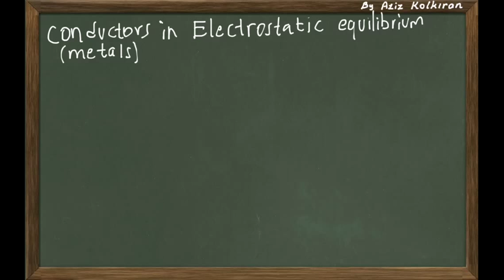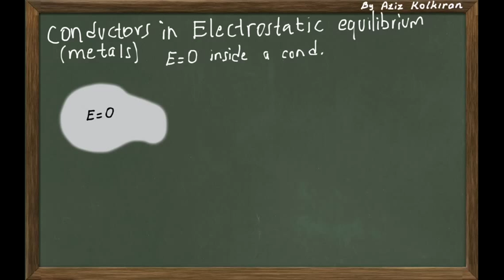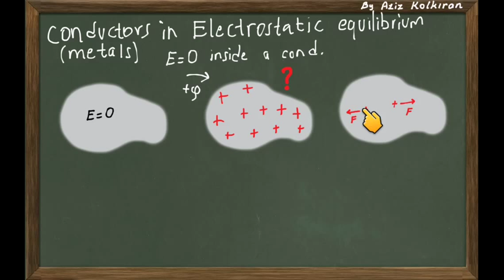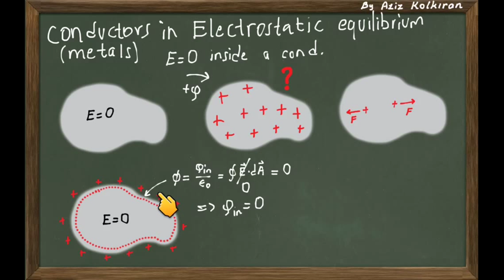Electrostatic Equilibrium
Video recordings of the physics course taught by me at İzmir Katip Çelebi University. Videos include detailed problem solutions. Videos are uploaded weekly (On average, 5+ new videos per week). You can visit the Youtube channel for lecture videos